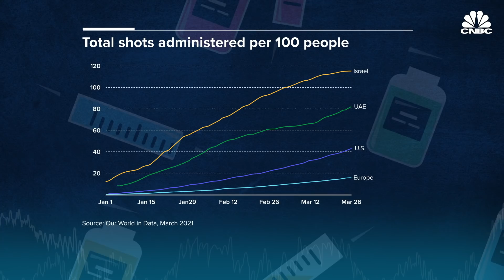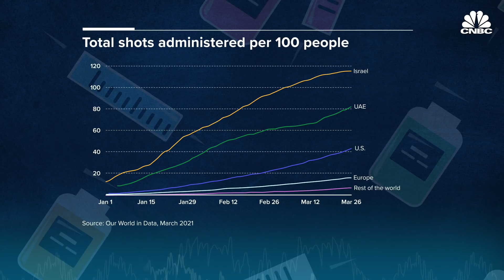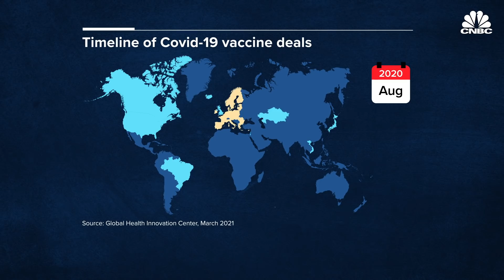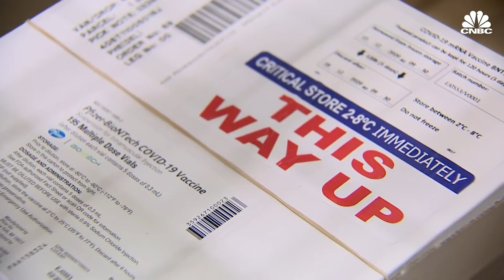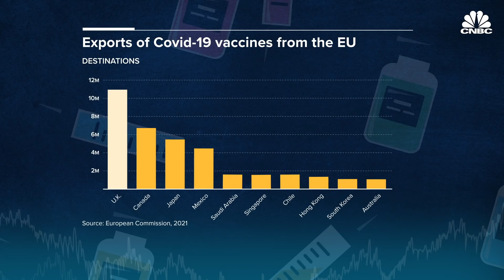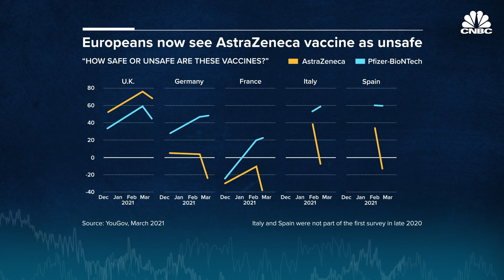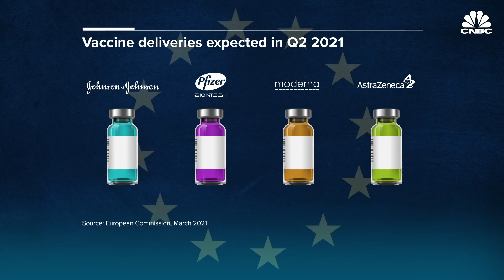What's going wrong with the EU's vaccine rollout? | CNBC Reports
The European Union has been criticized for the slow pace of its Covid-19 vaccine rollout: from the delayed approval of shots, to supply issues and more recently, the suspension of the AstraZeneca vaccine. CNBC’s Silvia Amaro looks at the challenges of vaccinating millions of people across the 27 member states.